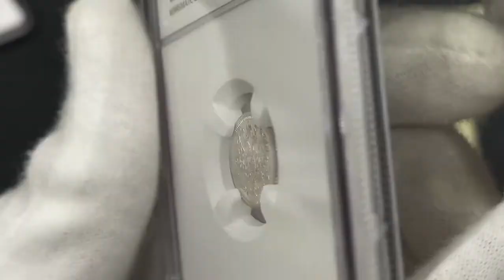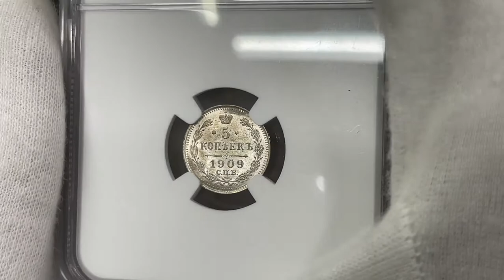Rosja, Mikołaj II, 5 Kopiejek Petersburg 1909 СПБ ЭБ - NGC MS67+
Wyśmienite, mennicze pięć kopiejek Mikołaja II.

Najwyższa nota w rejestrze NGC i dodatkowo plus za prezencję.

Pozycja zdecydowanie do najlepszych kolekcji monet rosyjskich.